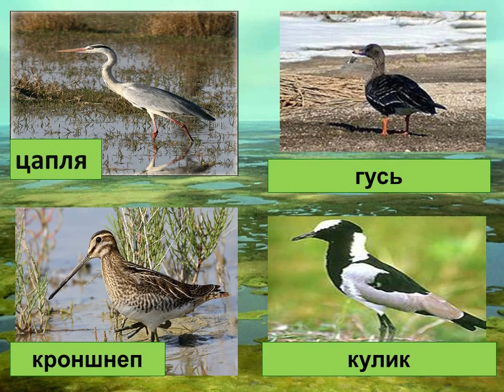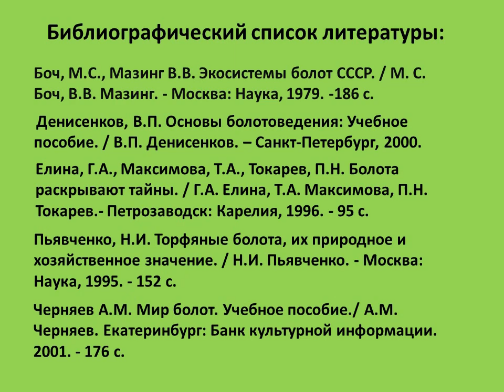Загадочный мир болот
Видеопрезентация Цигломенской библиотеки № 16 ко Всемирному дню водно-болотных угодий.